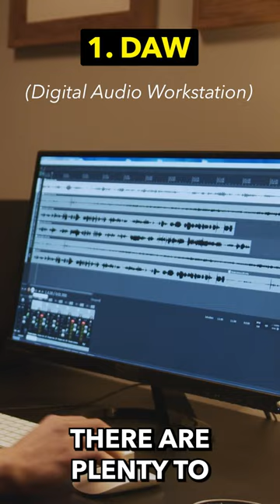Start Producing Music With 5 Pieces of Gear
ill Factor is a Grammy-Nominated Producer and has been a professional music producer for over 15 years, working on projects with: Justin Timberlake, Sia, Kygo, Jason Derulo, Skylar Grey, Ginuwine, Kelly Rowland, Kevin Rudolf, Cher, Jessie J, Groove Armada, Calvin Harris and many others.

ill Factor is also the founder of Beat Academy - an online community that provides step-by-step tutorials on music production and an exciting community of artists and producers to collaborate with and give you feedback on your songs.

Are you looking for professional guidance with your Music Production? then
Visit